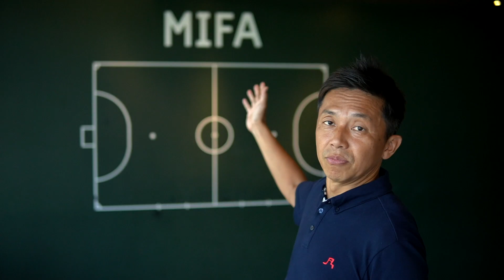【歓迎！】初めましての人は初めまして。いつもありがとうの人はありがとう GAKU-MC【改めて自己紹介 /保存版】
ラップで世界をプラスの方向に！
Channel Rap＋
ラッパーガクエムシーです。

このチャンネルでは改めて自分を構成する様々な興味、目的、想いを共有する場所にしたいと始めました。

この動画は改めましての自己紹介です！

GAKU-MC / ラッパー
旅とフットボールをこよなく愛し、アコースティックギターを弾きながらラップする日本ヒップホップ界のリビングレジェンド。ソロラッパーとして9枚のオリジナルアルバムと1枚のベストアルバムをリリース。平行し僚友 桜井和寿（Mr.Children)とウカスカジー結成。音楽とフットボールという世界二大共通言語を融合し、人と人を繋げていくことを目的とした団体【MIFA (Music Interact Football for All)】を立ち上げる。また自身のツアーをキャンピングカーで行うなど、冒険家としても認知されている。キャンドルの灯りと音楽で日本を元気するイベント【アカリトライブ】発起人。
最新アルバムは【立ち上がるために人は転ぶ】トイズファクトリー